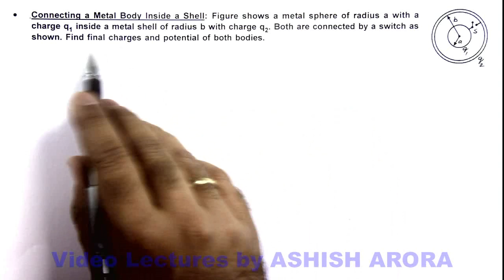25. Advance Illustration | Electric Force and Electric Field | Connecting Metal Body Inside a Shell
Learn complete Physics Video Lectures on Electrostatics for IIT JEE by Ashish Arora. This is the most comprehensive website on Physics covering all the topics in detail. No wonder, in its trial run itself, this one of its kind website topped the world ranking on Physics learning.

The website, aimed at nurturing grasping power students, has classroom lectures on almost all the topics. It is an outcome of 23-year long toil of Physics expert who has made it a mission to simplify the complexities of Physics.

Ashish Arora, the brain behind this interactive unique website, has all his lectures available on web for free of cost. He has created a youtube channel in the name of Physics Galaxy. Today more than 6000 video lectures are being watched per day on this website which is highest among any other e-learning website in India. Till now more than 3.6 Million videos are watched on it. On each video subtitles are also available in 67 languages using google translator including English, Hindi, Chinese, French, Marathi, Bangla, Urdu and other regional and international languages.

Besides uploading transcripts of all his videos, he has created a software based synchronized European voice accent of all videos to benefit students in USA, Europe and other countries.